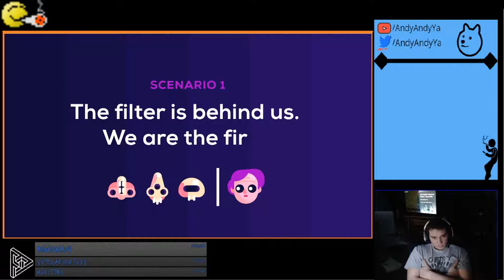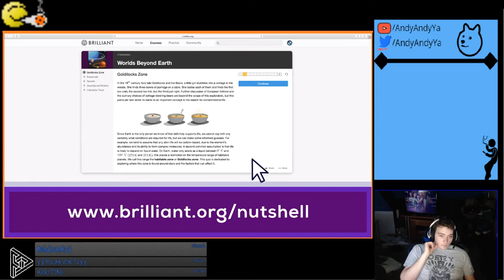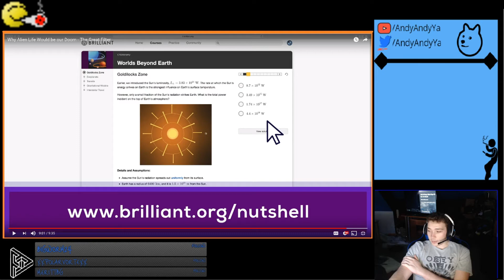Why alien life would be our doom - reaction